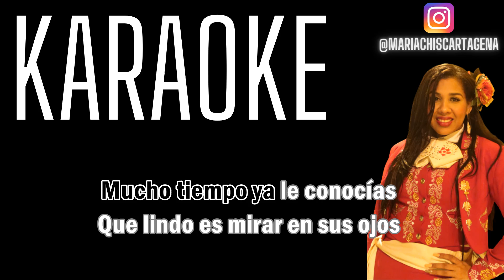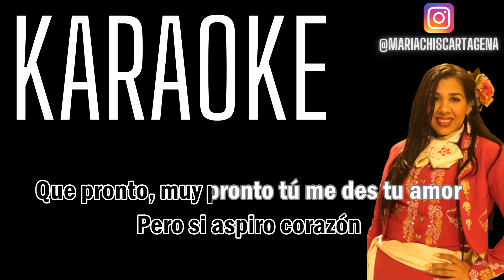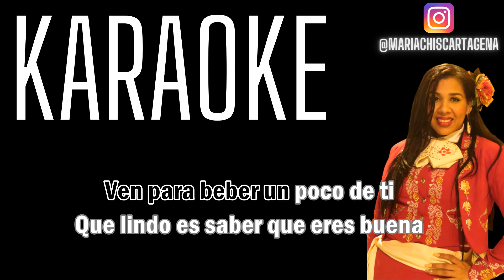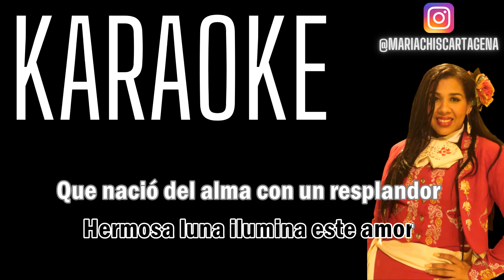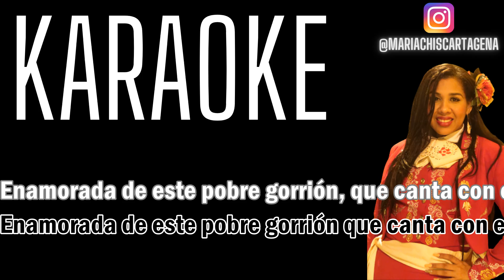Binomio de Oro de América - Manantial de Amor - (Karaoke)